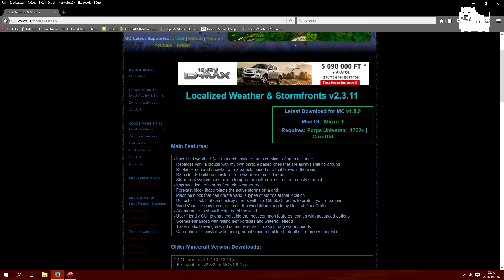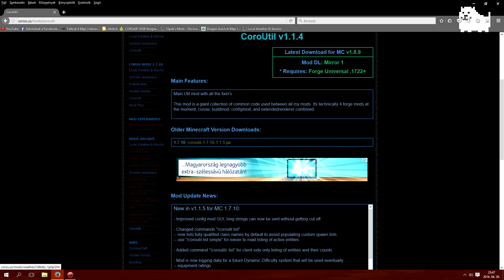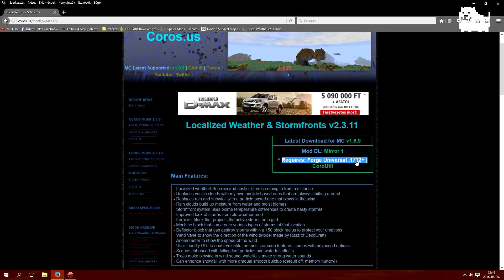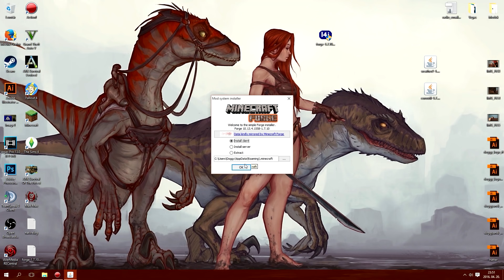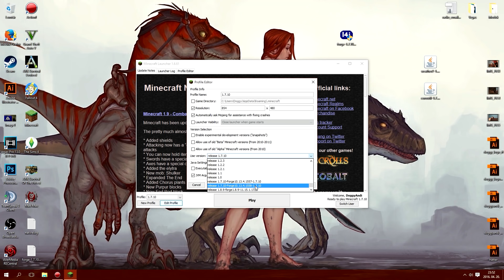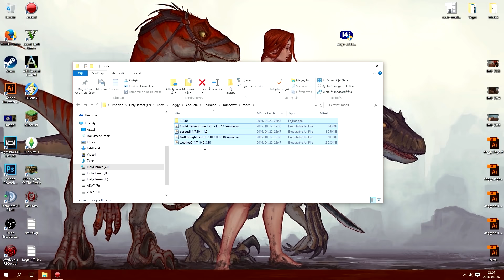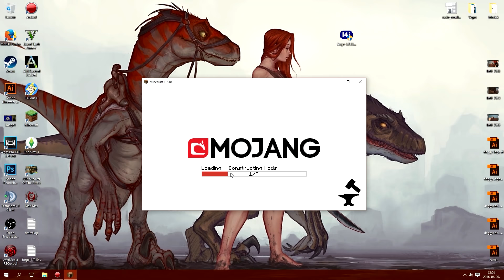Minecraft - Időjárás Mod - Bemutató + Telepítés (Local Weather & Stormfronts)